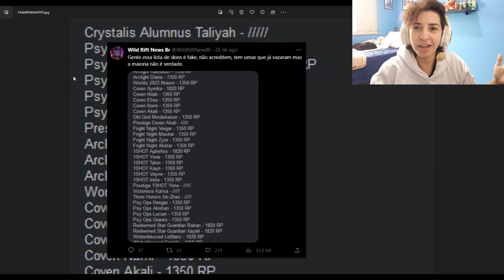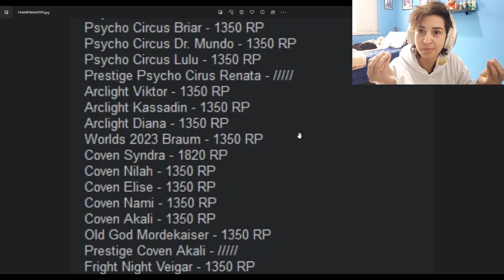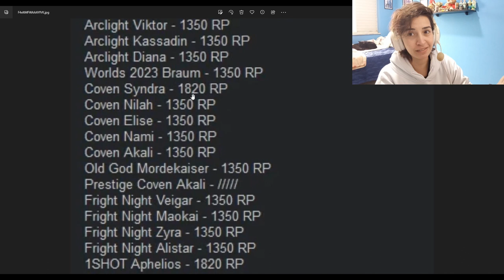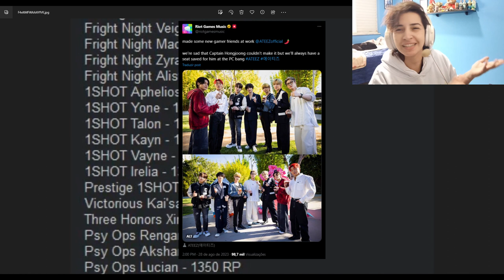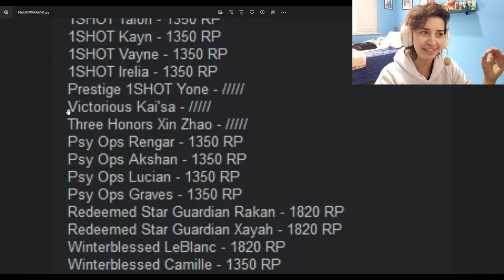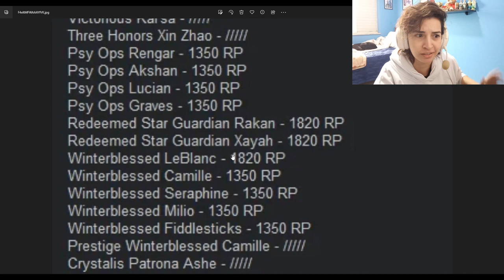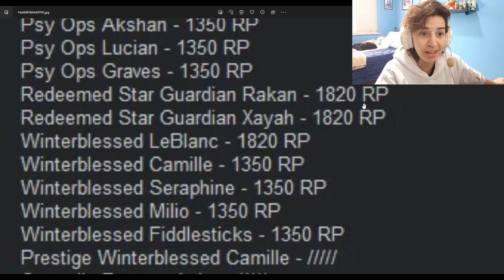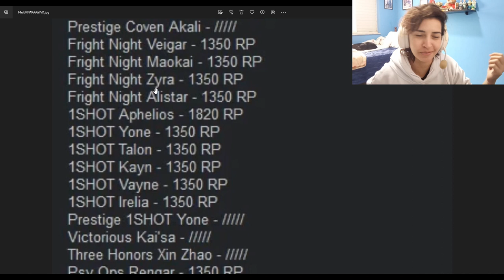NOVA LISTA DE SKINS DO LEAGUE OF LEGENDS